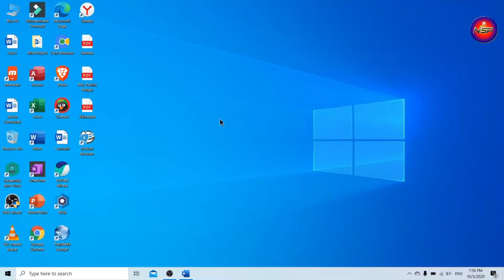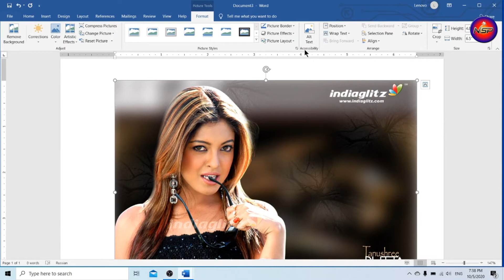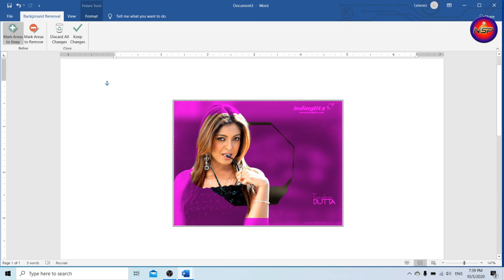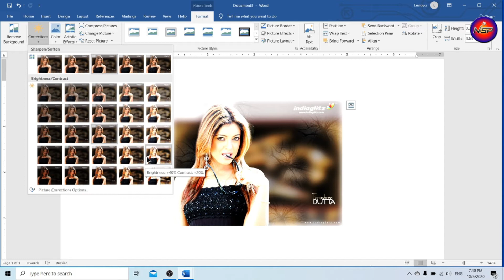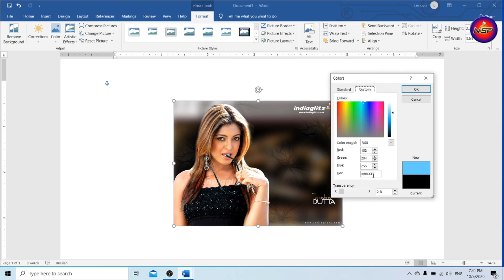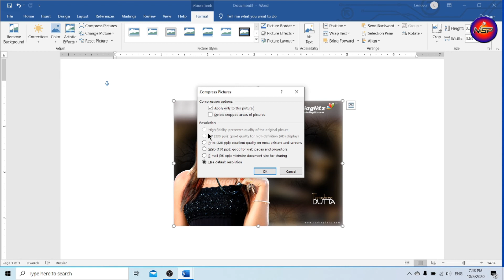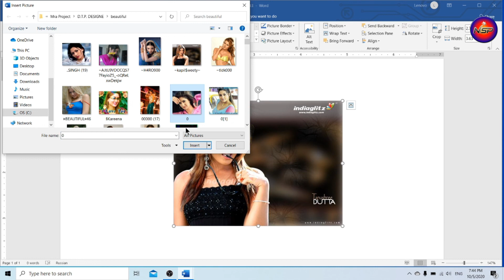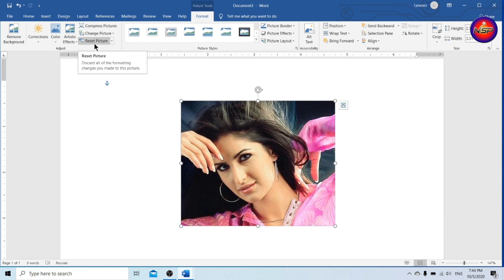MS Word - Insert Picture | Microsoft | MS Office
Hi
Friends
I am Rafique
Welcome to You Tube Channel in NSP Solution
दोस्तों इस वीडियो मे मैंने आपलोगों को  Microsoft Word मे  Insert Tab  के अंतर्गत आनेवाले  Illustrations Ribbon के Picture Option के बारे मे  बतया है | ताकि आपलोगा हमारे इस वीडियो की सहयता से इस ऑप्शन को आसानीसमझ सकें और इस मे काम कर सकें | मैं आशा करता हूँ | हमारा यह वीडियो आपलोगों को जरूर पसंद आया होगा अगर आपलोगों को यह वीडियो पसंद आए  तो वीडियो लाइक करें , शेरे करें , और माइक्रोसॉफ्ट वर्ड से संबंधित कोई वीडियो चाहते हैं तो कमेंट बॉक्स मे जरूर लिखें  | और  चैनल सब्सक्राइब करना न भूलें
पूरा वीडियो को देखने के लिए धनन्यवाद

Friends, in this video, I have told you about the Picture Option in Table Ribbon that comes under the Insert Tab in Microsoft Word. So that you can easily understand this option with the help of our video and work in it. I hope You must have liked this video of us, if you like this video, then like, share, and want any video related to Microsoft Word, then write in the comment box.

Queries Solved

1. Insert Picture  in MS Word
2. Picture Layout in MS Word
3. MS Word 2019
4.MS Word 216
5. MS Word 2007
6. Microsoft Word
7. MS Office 2019
8. Microsoft  office
9. MS Word - Insert Picture
10.  MS Word
11. MS Office

We do not provide Technical support over Phone & Email